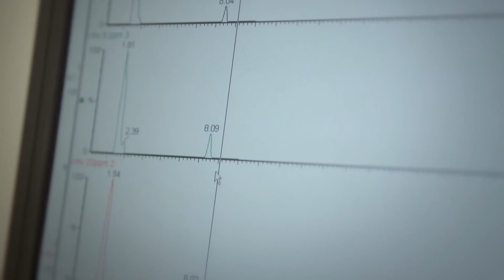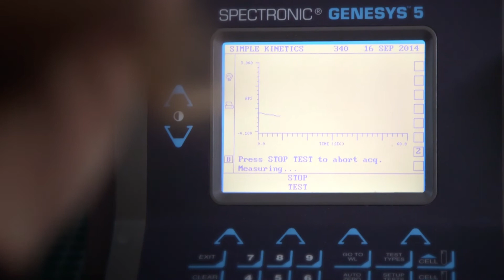Health Sciences Program at Hanover College [2017]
Information, preparation, and experience set Hanover's student scientists apart when it comes time to determine their career.